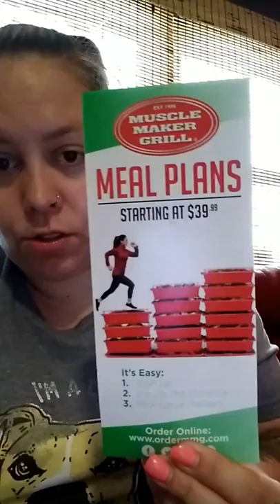hydrocephalus walk!!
Team brain drain